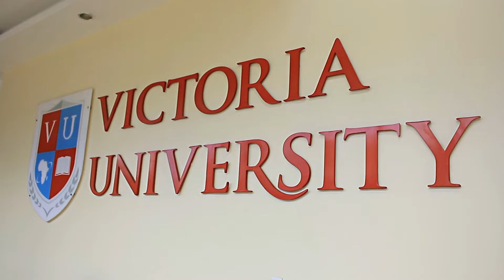MIHIR SONI-Guild Vice President 2017-2018